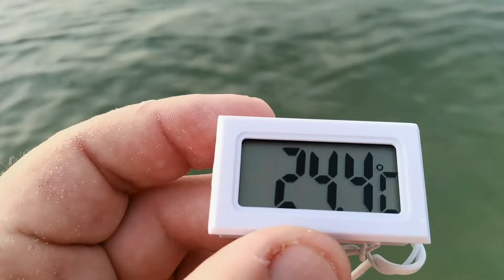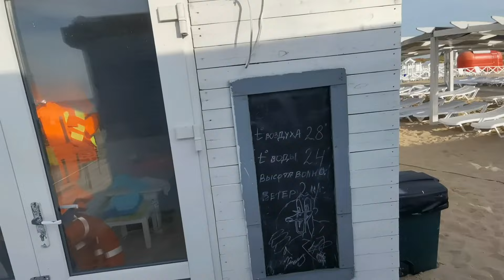Витязево. Шикарное утреннее море в Витязево 12 сентября 2024.